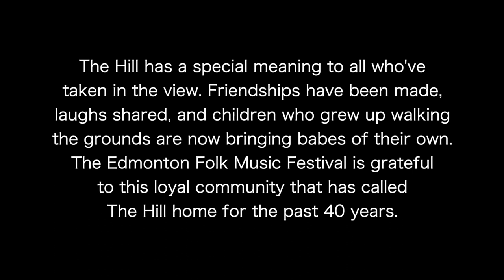Memories from The Hill - Keira Pagacz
The Edmonton Folk Music Festival would like to thank Keira Pagacz for her memories.

The Hill has a special meaning to all who've taken in the view. Friendships have been made, laughs shared, and children who grew up walking the grounds are now bringing babes of their own. The Edmonton Folk Music Festival is grateful to this loyal community that has called The Hill home for the past 40 years.